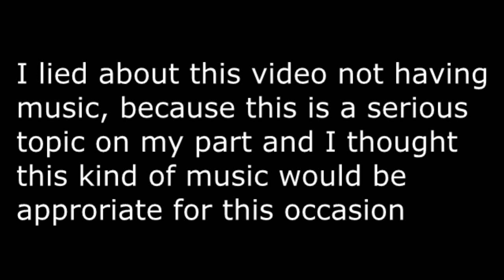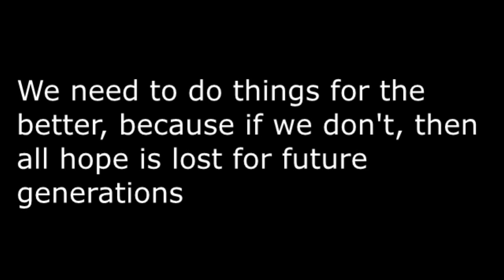My thoughts on reboots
In this video, I am talking about animated reboots or reboots in general and how much it has affected animation as a whole. Sorry if the music is too loud, I tried my best to balance the audio of my commentary and the background music as much as possible. But this is indeed a serious topic I am talking about, so I hope you guy do enjoy the video and do me a solid for liking and sharing this video to spread some kind of messege about reboots. See you guys later. :)